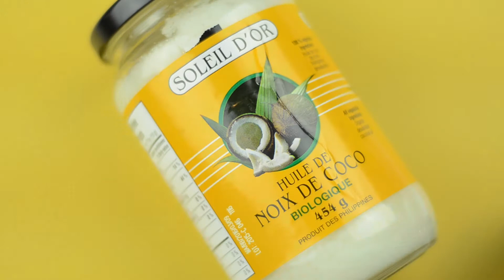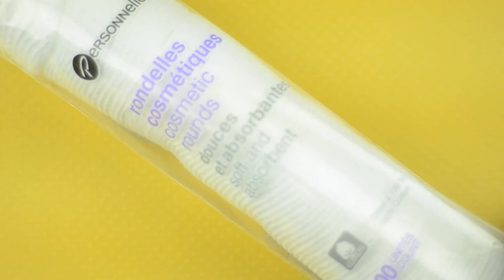DIY: Fabriquer ses lingettes démaquillantes à la maison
Bonjour les copines,

Je vous présente mon produit favoris du mois d'avril... et oui un truc que j'ai moi même fabriquer si facilement à la maison et qui est rempli de bienfaits pour la peau. Essayez- le vous n'allez pas le regretter.
Bisous